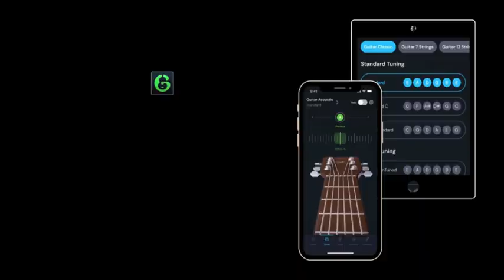Independence Day 2024 Sale off 50%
Guitar Tuner, Lesson - IGuitar tunes up electric guitar, acoustic guitar, and string instruments. This Guitartoolkit also helps you learn and play all instruments with chords, tabs, games and music theory.

TUNING APP YOU'LL FIND

🌟 Pocket tool tune-up anytime, anywhere using only your phone
🌟 Instrument tuning for beginners and guitar heroes
🌟 Supports 15+ instruments & across 150 tuning modes without connecting cables
🌟 Courses and Lessons with your favorite songs
🌟 Huge chord library of over 1000 chords for guitar and ukulele
🌟 Precision chromatic tuner and digital metronome free

Download Guitar Tuner, Lesson - IGuitar now, and kick off your tuning and playing journey.

PRECISION AND FAST TUNER

This guitar tuner is compatible with over 20 popular stringed instruments in seconds, including:
🎸 Guitar tuner: classical guitar 7-string, 12-string, electric guitar
🎸 Bass tuner: 4-string, 5-string, 6-string, 7-string
🎸 Ukulele tuner and Cavaquinho: Soprano, Concert, Tenor, and Baritone
🎸 Violin tuner: Guitar Violin, Viola, Cello, Fiddle, Double Bass
🎸 Folk instruments tuner: Mandolin, Mandola, Mandocello, Mandobass, Balalaika, Charango, and Banjo

With dozens of guitar tuners and different tunings for each instrument, you can explore and define your sound course.
🎸 7-string & 12-string guitar: Standard, Russian Open G, Variant, etc.
🎸 Bass: Standard, Drop C tuning, Half-step, Full-step, etc.
🎸 Ukulele: Standard tuning, Open D tuning, Open G tuning, etc.
🎸 Violin tuning, fiddle tuning
🎸 Banjo tuning
🎸 And more

The microphone of this instrument tuner gets professional accuracy with sound recognition, ultimate ears no cables for GarageBand.

One-click to switch from manual adjustment mode to automatic mode with a guitar tuning app.

GUITAR LESSONS FOR EVERYONE

♫ Learn to play guitar with updated guitar toolkit lessons and a guitar teacher
♫ Levels are divided from easy to difficult, suitable for beginners, best guitar app for guitarists, or pro musician
♫ Guitar learning has never been easier with guitar tricks & tips.

Make your daily guitar practice more enjoyable with the Guitar Lessons app now!

BIG CHORDBANK

≭ Discover, learn, and play over 1000 chords
≭ Easy visualization with chord charts

TUNER LIKE A EXPERT

♮ Chromatic tuners
♮ Digital metronome: BPM, Rhym, tempo

FOR FIRST-TIME USERS

1. Microphone Placement: Position your phone's microphone close to the guitar.
2. Pluck a Cord: Play a guitar string; the app captures the sound through the microphone.
3. Automatic Detection: Guitar Tuner and guitar Lessons analyze the received sound automatically.
4. Visual Feedback: Receive instant lessons on the screen. The app indicates if the played note is "sharp", "flat", or in tune.
5. No Cables Required: Enjoy the benefit of a Guitar tuner & lessons not needing extra cables to connect your guitar to the phone.
6. Advanced Sound Recognition: The app utilizes sophisticated sound recognition technology, distinguishing your guitar sound from background noise.
7. Precision Tuning: The provided tuning is exceptionally precise thanks to advanced technology.

🌟COMMENT IS ALWAYS WELCOME🌟

We'd love to hear your thoughts! Help Guitar Lessons & Instrument Tuner improve by leaving a rating and review. Your feedback fuels our development. Thank you for your support.